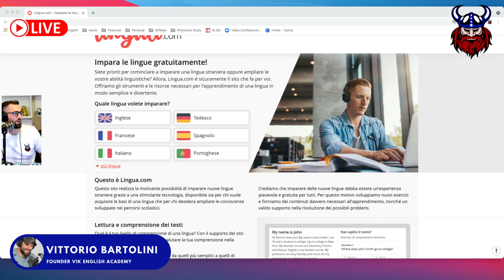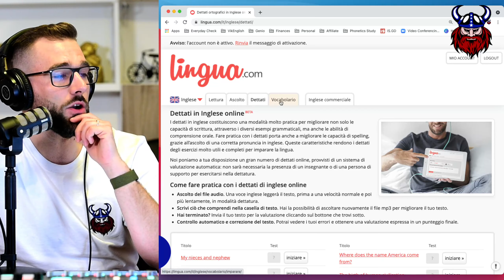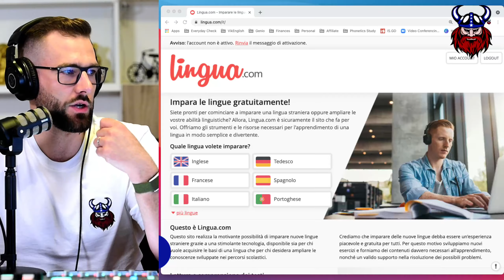Risorsa gratuita reading || Come fare pratica gratis online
In questo video ti indico una ottima risorsa gratuita per fare reading o listening online.

Una delle mie cose preferite è che ti permette di fare pratica di uso della lingua, in inglese ma anche in altre lingue volendo, con dei materiali graduati.

Sarà quindi possibile fare reading sia che tu ti trovi ad un livello A2, sia che ti trovi ad un livello C1 in modo soddisfacente!

🎥 GUARDA ANCHE

🔺ESERCIZIO DA 5 MINUTI AL GIORNO PER MIGLIORARE LA TUA PRONUNCIA

🔺NON PUOI IMPARARE L’INGLESE SENZA SAPERE QUESTO

🔺GUN vs GONE || ESTRATTO DELLA Vik English Academy

🔺IMPARA I SUONI DELLE VOCALI

🔺PUOI PARLARE COME UN INGLESE! (con queste indicazioni!)

🔺ESERCIZI PRATICI PER ALLENARE L’ASCOLTO

📱SALUTIAMOCI SUI SOCIAL

😎CHI SONO
Sono Vittorio Bartolini e sono un esperto certificato di apprendimento strategico. Vik English nasce con l’obiettivo di aiutare gli italiani ad imparare l’inglese, e in questo canale cerco di spiegare concetti utili e dare strumenti per migliorare nella pronuncia inglese.